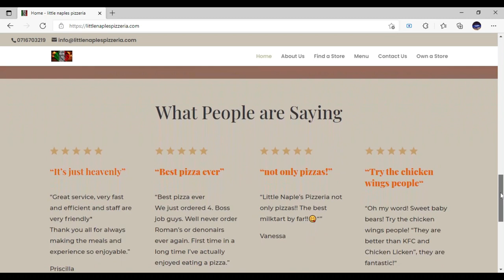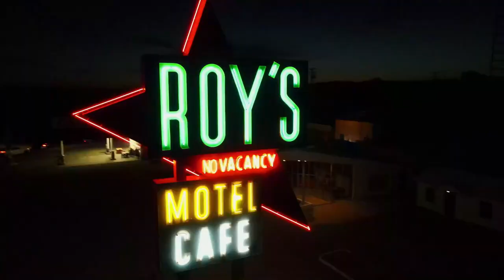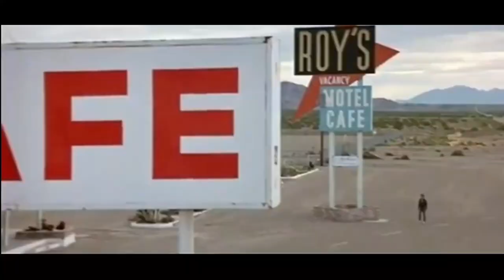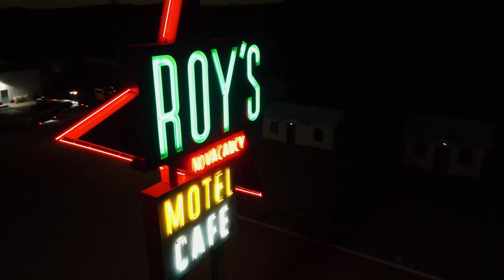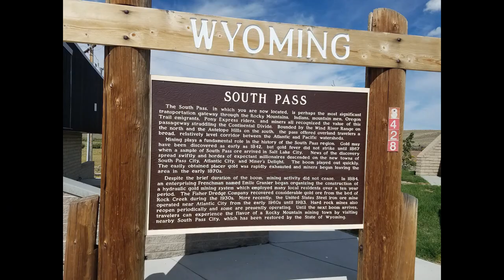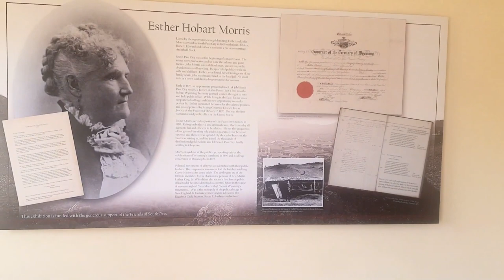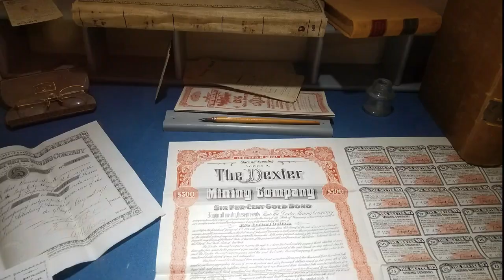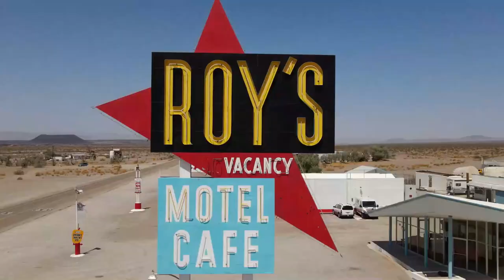Pilgrims Rest - A Real Life Haunting FT Jarryd Buckle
Jarryd shares his haunting and horrifying experience when visiting Pilgrims Rest.

We would love to take a visit down there and do a proper video with interviews of locals! If you are looking at sponsoring our trip down we would highly appreciate it!

Video Intro produced by the highly talented Esandaii